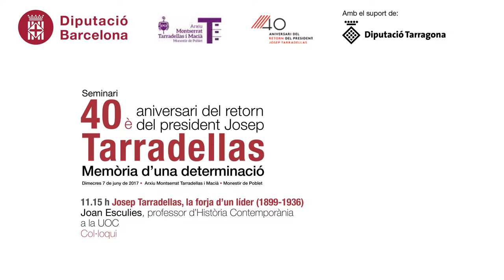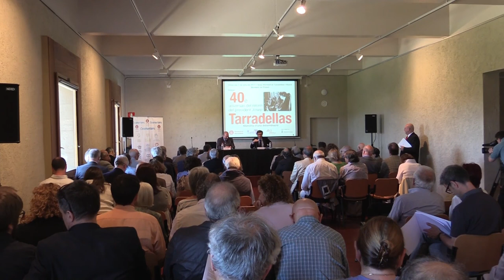Josep Tarradellas, la forja d’un líder, Joan Esculies Seminari aniversari retorn Josep Tarradellas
11.15 h Josep Tarradellas, la forja d’un líder (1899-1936)
Joan Esculies, professor d’Història Contemporània a la UOC